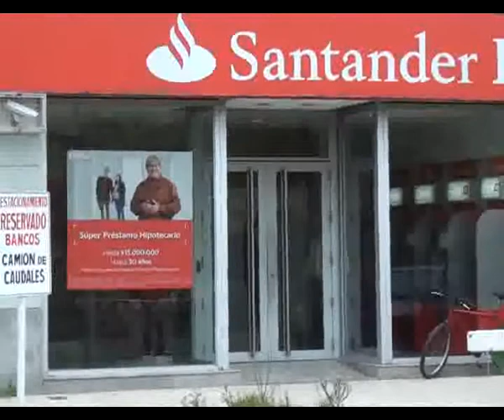Hugo Alzuaga. Sec. de la Asoc. Bancaria. Medidas de fuerzas por los salarios